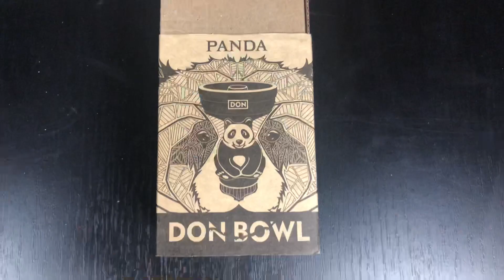Обзор чашек для кальяна Don Bowls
Алоха! В Украине появились чашки бренда Don Bowls. О них и пойдёт рассказ в сегодняшнем видео!